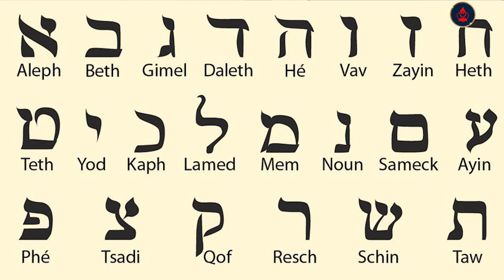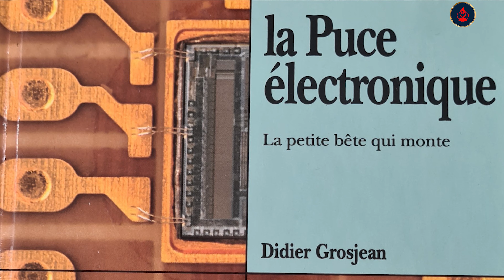666, LA MARQUE DE LA BÊTE